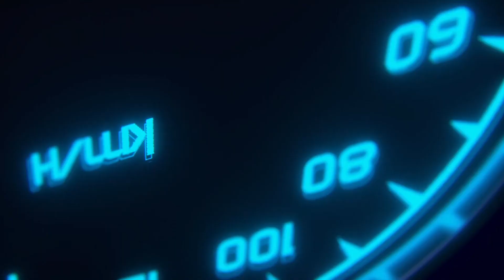Social Media Video - BRAND AWEHNESS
Get seen with our powerful video promotion service. Highlight your channel and increase your social media presence. Instagram / Twitter / Facebook or LinkedIn it doesn't matter as long as the video is creating channel awareness and helping you grow your business.